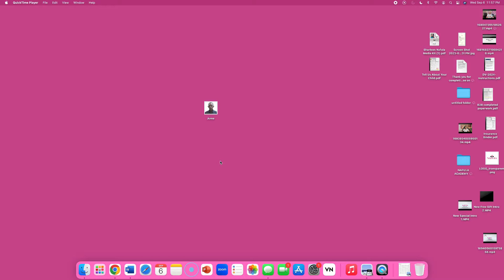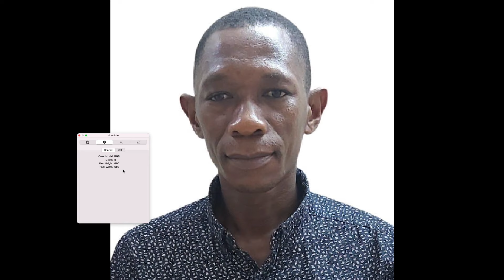I WON USA GREENCARD LOTTERY USING THIS PICTURE | PICTURE OF DV LOTTERY WINNER | DV LOTTERY 2025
This video shows a picture of a DV Greencard lottery winner photo. The applicant won DV2023 using this picture. Picture of a DV lottery winner. This video describes what you must do immediately before applying for the Green Card/DV lottery in 2023. It explains the process for a green card or DV lottery application.  It provides detailed explanations of every green card or DV lottery application question.

It explains how the green card lottery works. This is part 2 of the application. It covers how to answer questions on the green card DV lottery application. This includes the requirements and step-by-step instructions for the process. This video covers requirements, photo requirements, and photo editing instructions.

How to win the American Green Card Lottery. This program is also known as DV-Lottery.  Information for applying for the green card lottery with a chance to get an immigrant visa to the united states of America (USA). Pathway to permanent residence. The video has links to department of state websites. Greencard photo editor and checker. DV Lottery/Greencard lottery queen.

How to Win DV lottery